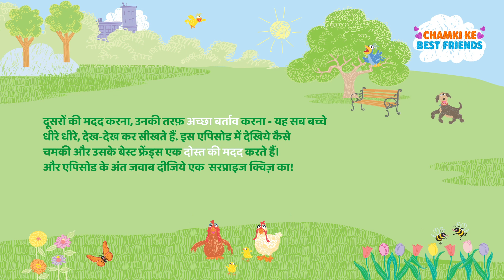Chamki ke Best Friends | Elmo's Kindness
Elmo is all set and ready to colour with his friend Piku, as he waits for her to come, the phone rings. Elmo finds out that Piku has hurt her finger and will not be able to colour with Elmo. This makes Elmo very sad, he knows how much Piku likes to colour and she will not be able to have now. Elmo decides to put a band-aid on his finger too in solidarity with his friend. Now Elmo will not do all the things that Piku can't and she will not feel sad and alone. Mae notices and tells Elmo to think of a way where intead of not doing things together, how can Elmo and Piku do things together! Elmo thinks and knows what to do, Piku tells Elmo what to colour and Elmo does as she says. They make a great team and  now its time for some yummy dessert! Elmo helps Piku by feeding her first and then eating himself. We can be there for our friends and help them and still have fun together by doing things differently. Kindness gives hapiness!

You have arrived on the official YouTube page of Sesame Workshop India that's home to Elmo, Cookie Monster, Abby, Chamki and many more furry friends from the longest Street in the world! Our list of curated videos promise to take you on a fun and adventurous ride furthering the joy of learning for the young ones. Galli Galli Sim Sim is now Sesame Workshop India. सेसमी वर्कशॉप इंडिया में आपका स्वागत है

hindi cartoons for kids, stories for kids, kids story